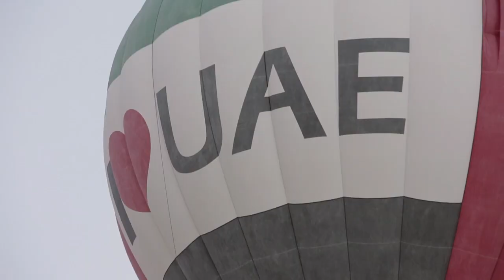Ronald’s Summer Adventures- Episode 6